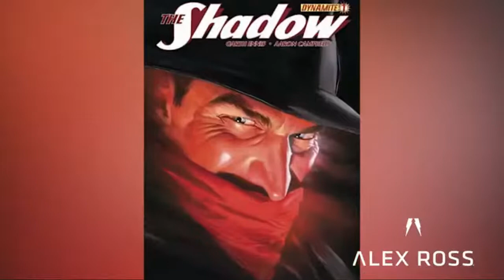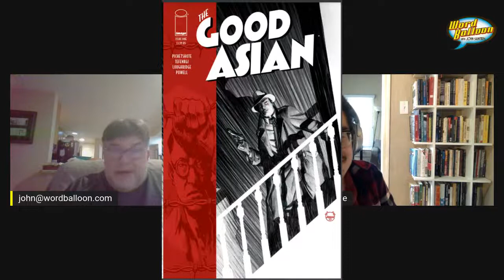Pornsak Pichetshote Discusses his new Series The Good Asian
Pornsak Pichetshote Discusses his new Image Crime Comic Series The Good Asian